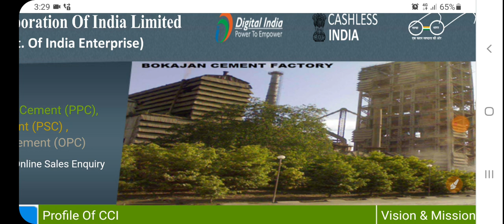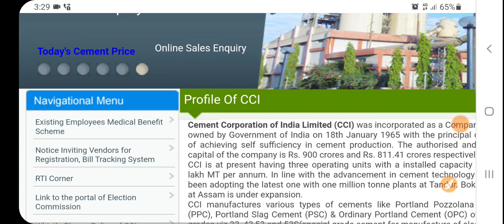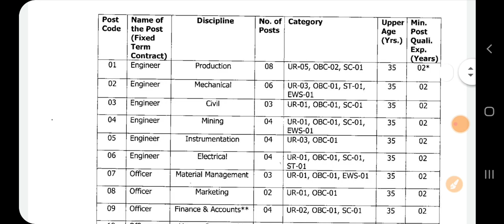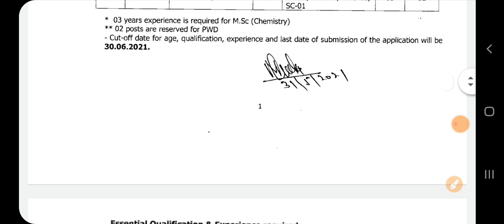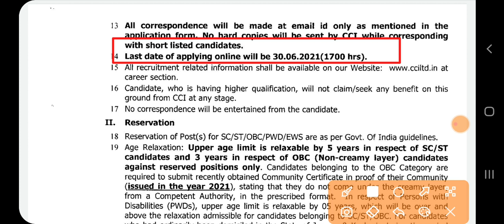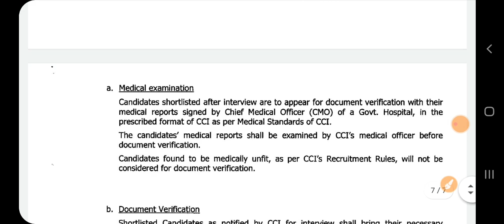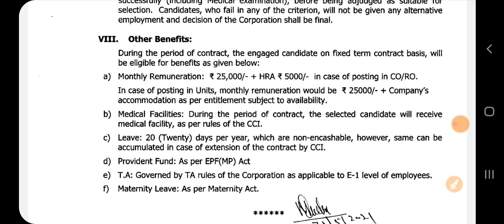Cement Corporation of India Ltd Engineer Recruitment 2021 | CCI Recruitment 2021 | Direct Interview